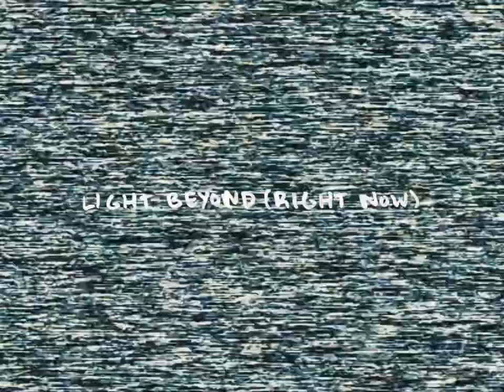orchid mantis - light beyond (right now) [official lyric video]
from 'far from this world' (2020)